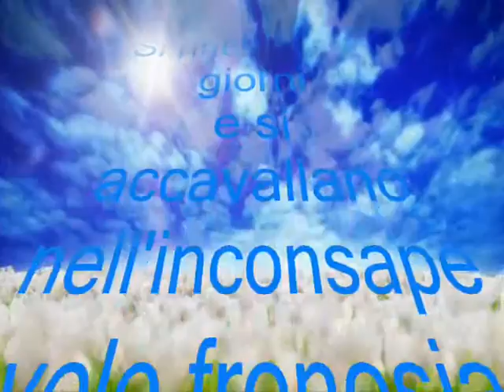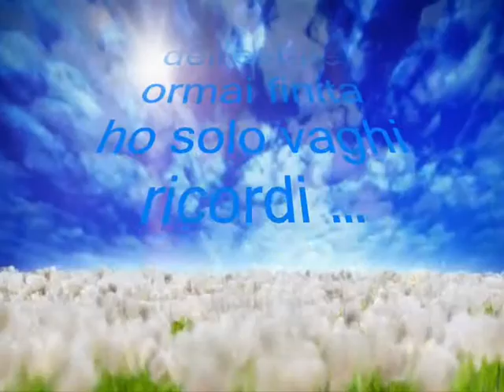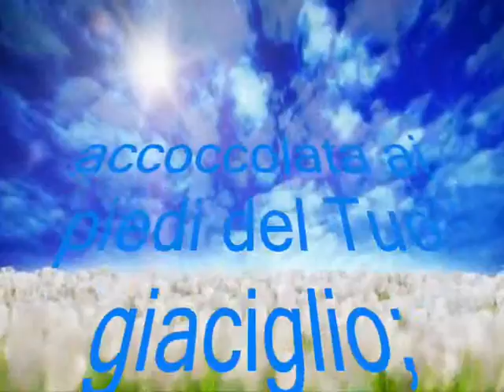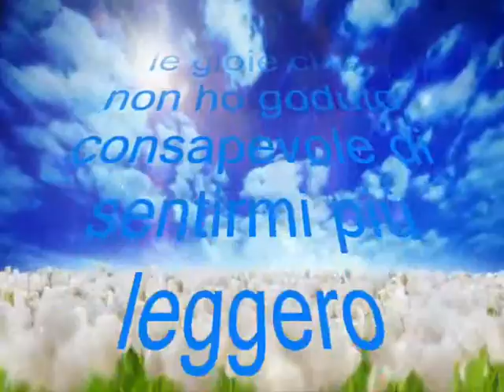E' ancora Natale By Piero P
Ritorna Natale!...Lo aspettiamo lieti con la mente rasserenata...sperando sempre che sia un Natale diverso pieno di felicita'!...Finisce un'altro anno carico di fatiche e molte delusioni,sperando che il prossimo sia migliore o almeno che ci aiuti a vivere con meno apprenzioni e serenita'.